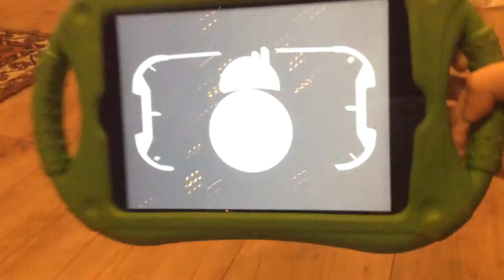BB8 and Bobby (8)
Bobby gets a BB8 droid for Christmas